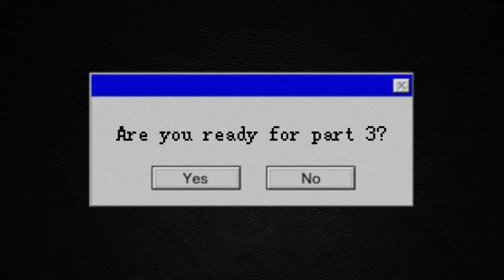TRANSFORMERS STOP MOTION || PT .3